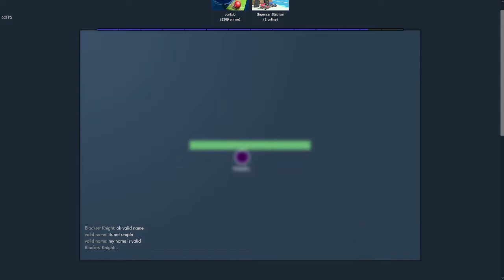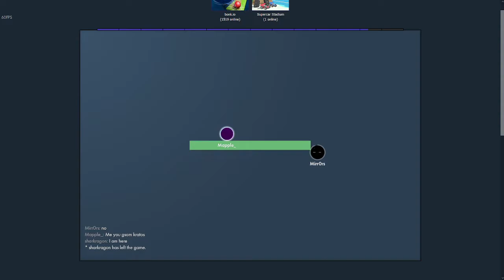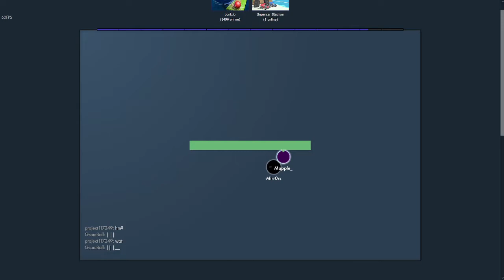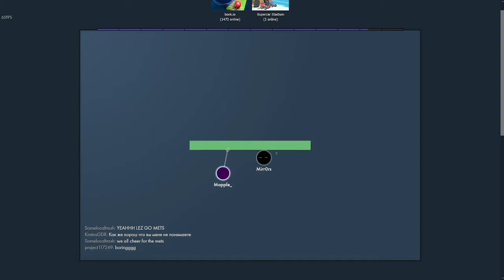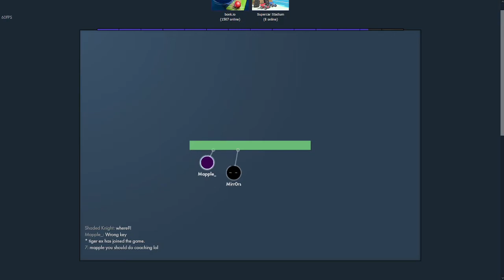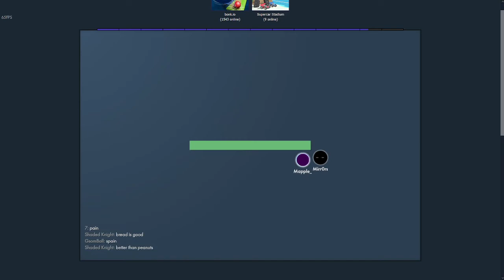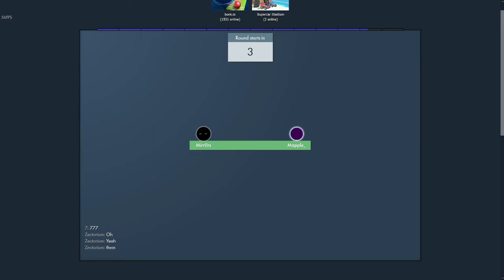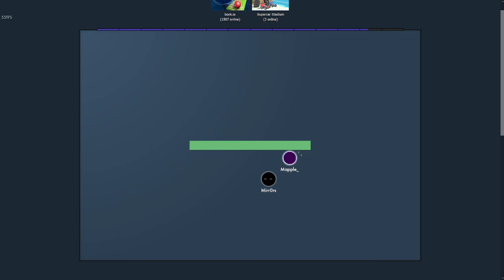MIrrors (#4) vs AdrianGamer2/Mapple (#2) for leaderbaord recorded by KratosGDR (best lb match)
So may have been the best leaderboard match of all time, I got no idea what the quality is but it was recorded by kratosGDR. I won the match but it was very hard and I was shaking after I won haha so yeah this may have been the best leaderboard match ever